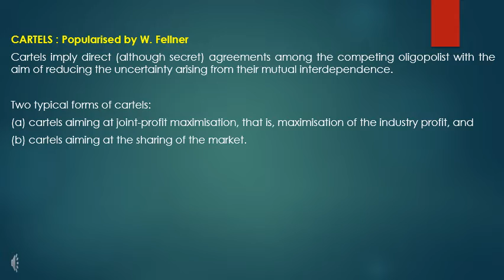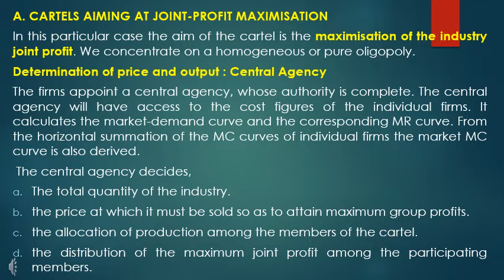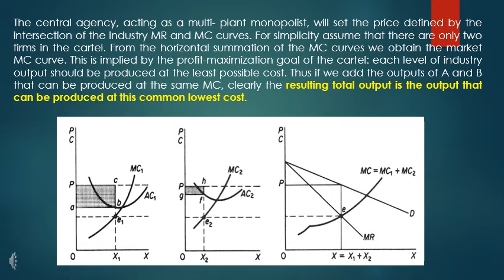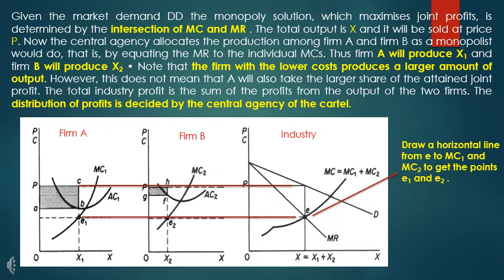MA ECONOMICS- Cartels - Cartels aiming at Joint Profit Maximisation (Part 1)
Cartels aiming at Joint Profit Maximisation